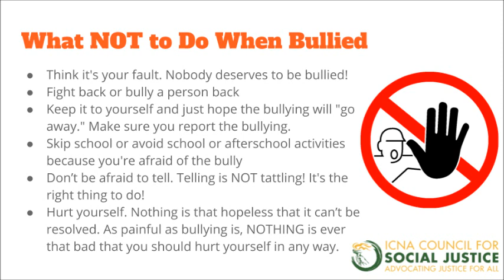What NOT to Do When Bullied | ICNA CSJ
Rameez Abid, ICNA Council for Social Justice Communications Director, discusses things to avoid when bullied.